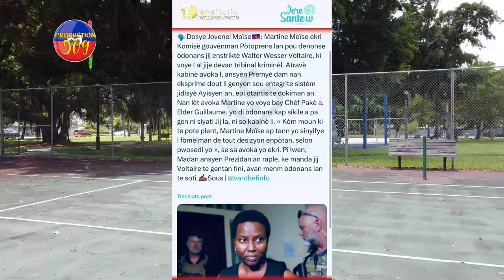Gade Kijan Yo Chante ANTÈMAN 16 MOUN Yo, Martine MOISE Voye Pye, Li Pote PLENT Pou ÒDONANS Lan